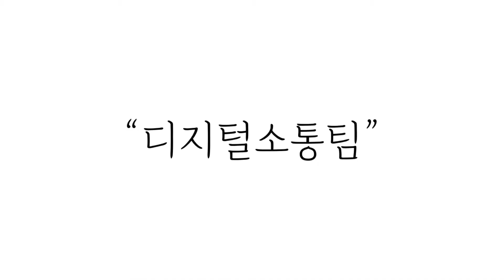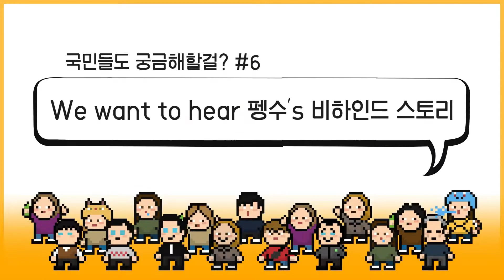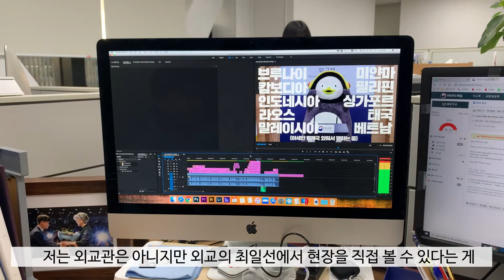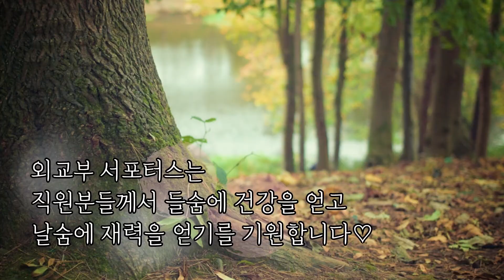[5늘의 인터뷰] 외교부에 이런 부서도 있어요! [디지털소통팀]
안녕하세요~ 외교부 서포터스 Friends of MOFA 5조 오늘의 모파랑입니다.
오늘은 약~간 새로운 느낌으로 부내 취재 인터뷰 영상을 가져왔는데요,
디자인의 'ㄷ'을 알까말까한 서포터스인 저희가 감히 번데기 앞에서 주름을 잡아보았습니다!
외교부의 SNS 채널을 책임져주시는 디지털소통팀!!
그들을 만나보았습니다. 지금 바로 확인해보세요~!